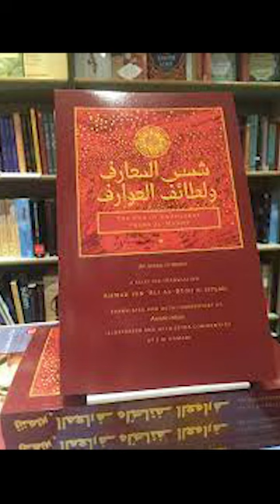World's most mysterious book (দুনিয়ার সবচেয়ে রহস্যময় বই)mysteriousbook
World's most mysterious book shams al ma'arif. দুনিয়ার সবচেয়ে রহস্যময় বই শামস আল মারিফ।